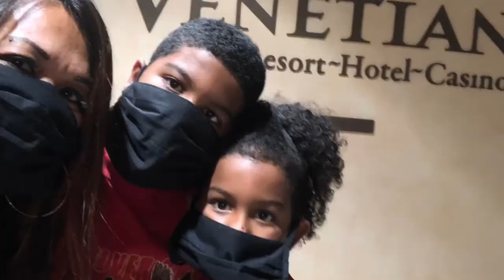VenetianResort LasVegas2020. First time doing gondola ride. I do not own the rights to music.